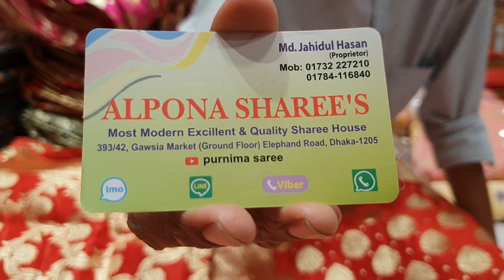latest designer bridal katan Saree prices